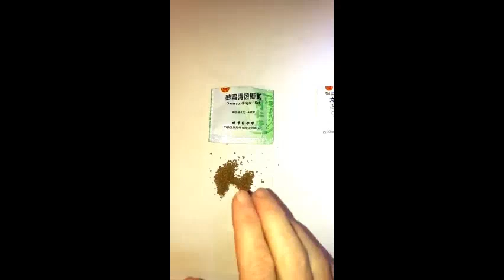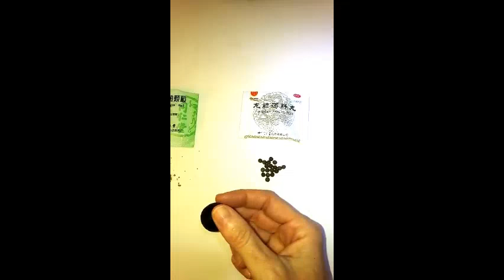Como se toman las Medicinas Chinas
Este video lo he hecho para los que viven China y a veces me preguntan como se toman las Medicinas Chinas. Lo dejo colgado aquí también porque las Medicinas occidentales tienen algo en común, y es que si se toman con agua caliente, son más efectivas.
(curiosidades de la Vida)